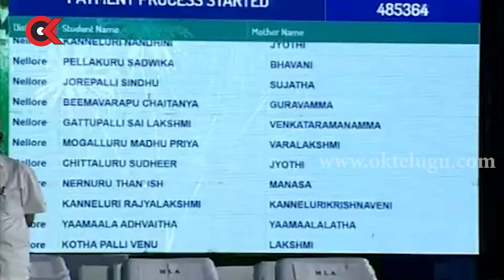ఏపీ మహిళలకు గొప్ప వరం ప్రకటించిన జగన్ | CM Jagan Launched Second Phase of Amma Vodi | OkTelugu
Andhra Pradesh CM Jagan Launched Second Phase of Amma Vodi Scheme.

OkTelugu gets you the latest news happening in both Andhra and Telangana and as well as in India. Get Latest updates, Political analysis, breaking news, worldwide updates, Tollywood news, Entertainment, Movie interviews, Cinema Trailers, Movie Teasers.